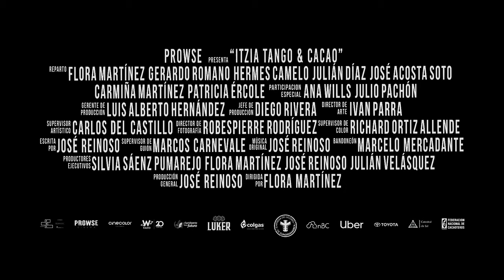ITZIA Tango y Cacao - Teaser Oficial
Flora Martínez dirige y protagoniza su ópera prima "Itzia, Tango & Cacao".
Una película de realismo mágico acerca de una mujer sorda cultivadora de cacao que con sus actos nos demuestra que el amor no tiene límites.
Solo en cines de Colombia a partir del 26 de octubre de 2023.
Ficha Técnica:
Elenco: Flora Martínez, Gerardo Romano, Patricia Ércole, Julián Díaz, Jose Acosta Soto, Carmiña Martínez, Ana Wills, Julio Pachón.
Directora: Flora Martínez
Guión, música, edición y producción: José Reinoso
Compañía Productora: Prowse Cinema Colombia (P2023)
Apta para todo público
(SOLO EN CINES DE COLOMBIA)